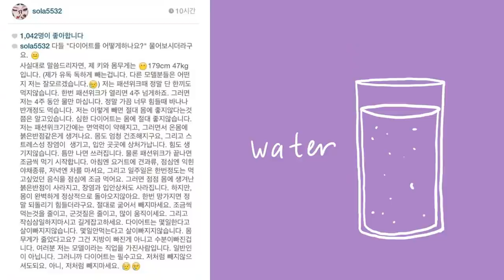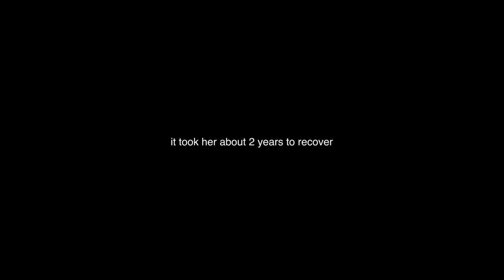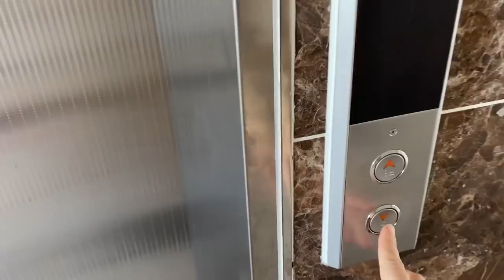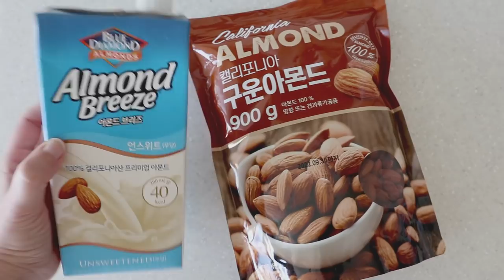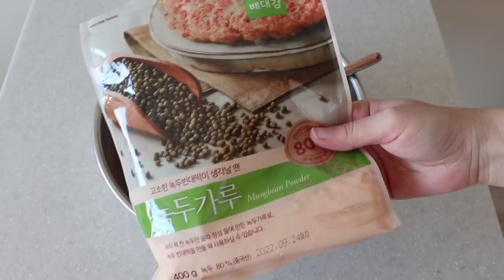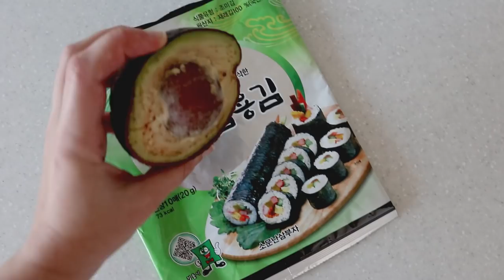Sora Choi diet 🍠🍜🥙 I tried eating like Korean fashion model for 3 days + Sora's weight loss story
Hello beautiful people!💙 This time I've decided to try Sora Choi diet and I was eating like famous Korean fashion model for 3 day ( well, I tried to ).
In this video we will also talk about Sora's extreme and quick weight loss story, I will tell you what she was having on daily basis and whether it was worth it or not.

Chapters:
00:00 Intro
00:40 Choi Sora’s past extreme weight loss story, what she ate
01:30 What am I going to do? Current diet plan
02:13 A day before Sora Choi diet: getting ready
03:19 Day 1
07:02 Day 2
10:05 Day 3
11:58 Summary

✧ Gear: Canon EOS M6; Samsung  Galaxy Note 5; iPhone 11